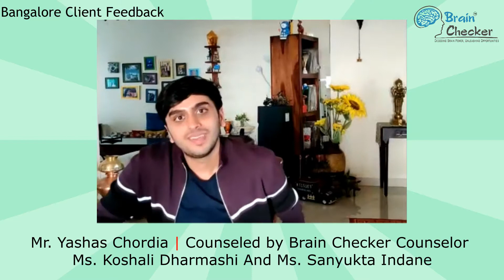Bangalore Client Feedback : Client counseled by Brain Checker Counselor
This is a feedback video by a Bangalore client whos counseling is done by Brain Checker  Counselor Ms. Koshali Dharmashi And Ms. Sanyukta Indane, Banglore.